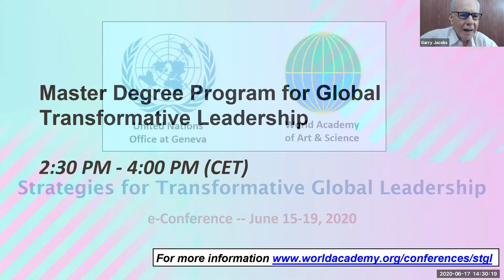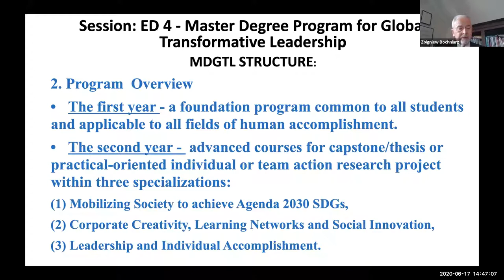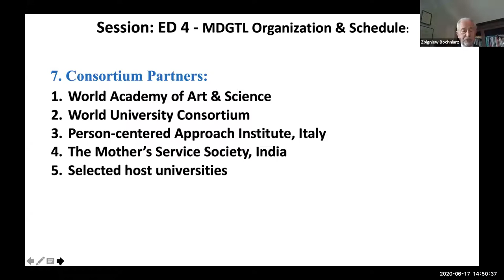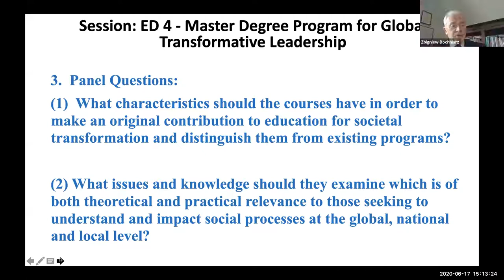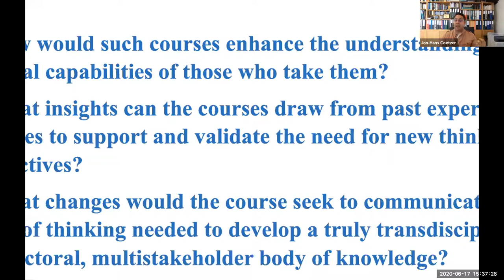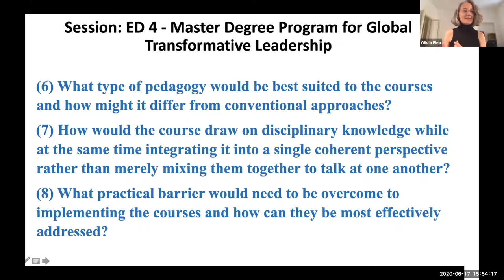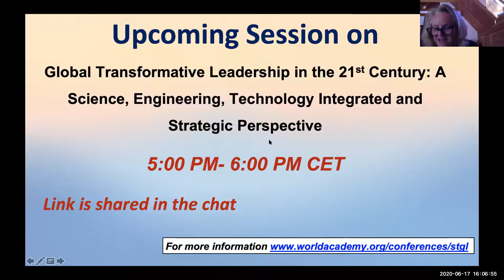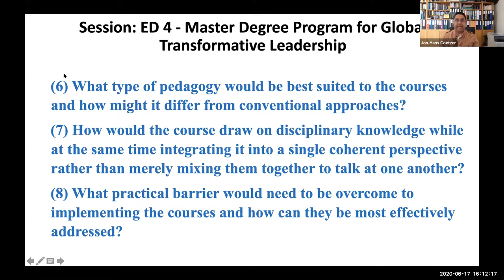Master Degree Program | Strategies for Transformative Global Leadership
Title of Presentation: Master Degree Program for Global Transformative Leadership

Moderators:
Zbigniew Bochniarz, Professor, Kozminski University, Poland; WAAS Trustee
Garry Jacobs, President & CEO, WAAS

Panelists:
Alberto Zucconi, President, IACP, Italy; WAAS Trustee Chair of the Board of Trustees, WAAS; Secretary General, WUC
Remus Pricopie, Rector, SNSPA; Chair, ISACCL Advisory Committee; WAAS Fellow
Sue Henderson, President, New Jersey City University, USA
Antonio de Araujo Freitas, Provost, FGV for Research and Graduate Studies
Christine Kaddous, Director, MEIG, University of Geneva
Thomas Reuter, Professor, University of Melbourne; WAAS Trustee
Olivia Bina, Principal Researcher, University of Lisbon; WAAS Fellow
Jon-Hans Coetzer, Coordinator, Online Learning & Education Pillar, UNITAR
Janani Ramanathan, Sr. Research Analyst, Mother’s Service Society, India; WAAS Fellow
Grazyna Łebkowska, Professor, Warsaw School of Economics, Poland; WAAS Associate Fellow
Benno Werlen, UNESCO Chair, Global Understanding for Sustainability, WAAS Fellow
Pavel Luksha, Founder & Director, Global Education Futures Initiative